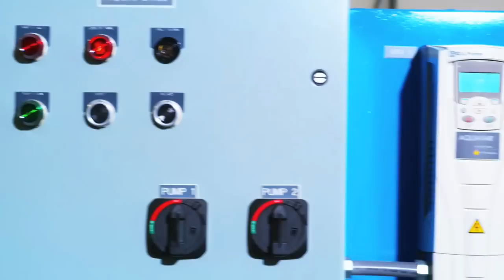Matt Lowe's Cay Bahamas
A beautiful private island sanctuary with seven beaches located in the heart of the Abacos.